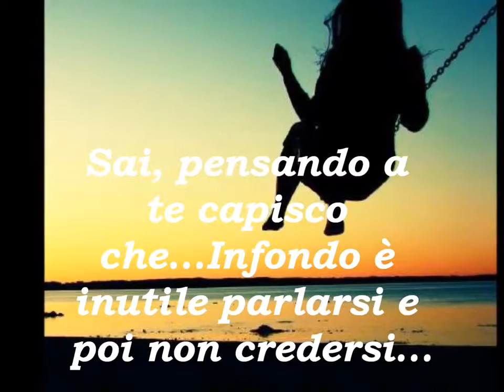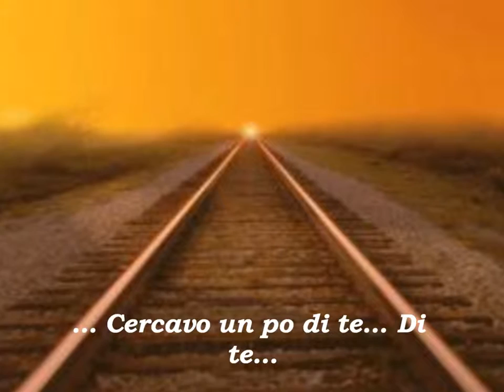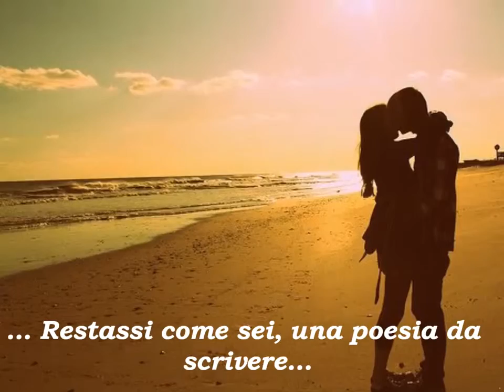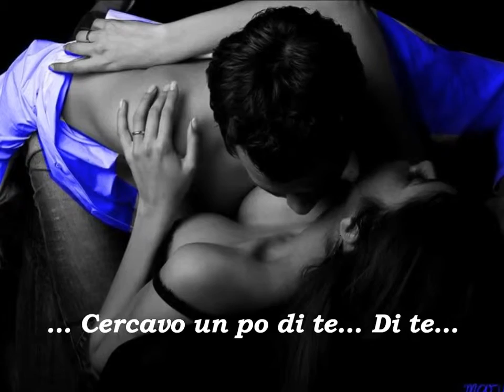Gigi Finizio - Basterebbe